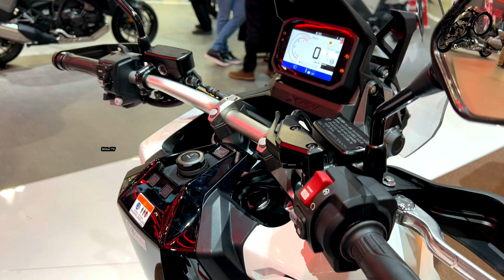2023 Best 10 Honda Motorcycles Full Walkaround | EICMA 2022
Hello friends, in this video we will Show you to the 2023 Honda Motorcycles which were Presented today at the EICMA 2022 Motorcycle Show in Milan. Rate and enjoy 😍🥰😘😁😄😃

These Bikes Presented at Eicma 2022 ✈️ 😄😃

00:00 2023 Honda XL750 Transalp
1:02 2023 Honda Rebel CMX 1100 T DCT MSRP Price €11,790 EURO
2:10 2023 Honda CB750 Hornet MSRP Price €7.990 EURO
3:10 2023 Honda CL500
4:15 2023 Honda Rebel 1100 MSRP Price $9,499 USD
5:16 2023 Honda Gold Wing Tour MSRP Price €37,790 EURO
6:36 2023 Honda Africa Twin DCT URBAN MSRP Price €15,990 EURO
8:08 2023 Honda X ADV 750 Special Edition
9:25 2023 Honda Rebel CMX 500 MSRP Price €6,790 EURO
10:43 2023 Honda CB500F ABS MSRP Price €6,590 EURO